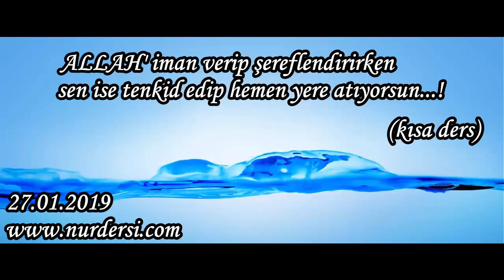ALLAH iman verip şereflendirirken sen ise tenkid edip hemen yere atıyorsun.(kısa ders)